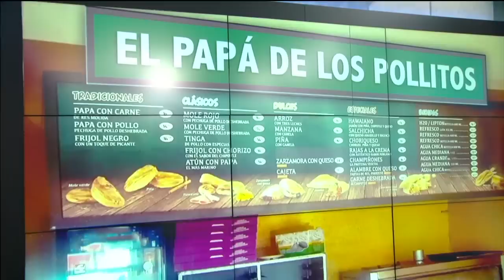DE LOCOS Pietrasanta se ríe y burla de Álvaro Morales por eliminación del América | Futbol Picante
El América cayó eliminado por el Pachuca en una humillante goleada por 3-0, desatando una lluvia de críticas por el desempecho del equipo azulcrema ahora dirigido por Fernando Ortiz. En Futbol Picante, Jorge Pietrasanta no desperdició la oportunidad de reírse y burlarse de Álvaro Morales por la eliminación de las Águilas. "Desde que te declaraste seguidor de las Águilas, el club no ha ganado nada y solo son pollitos", sentenció Pietra. Paco Gabriel de Anda y Rafa Puente los acompañan a analizar el triunfo de Pachuca. FutbolPicante America Pachuca | ESPN Deportes